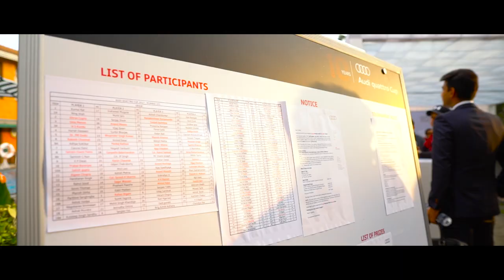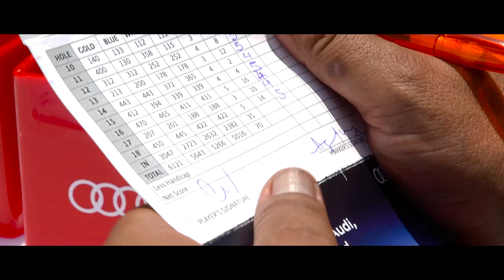Audi quattro Cup India Regionals 2017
Here's a look inside the regional rounds of the AudiquattroCup India.